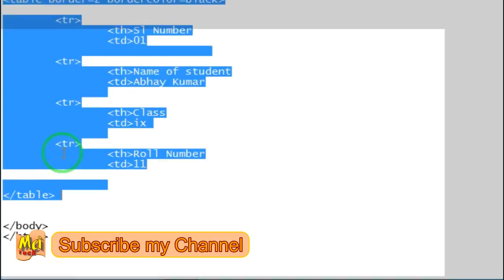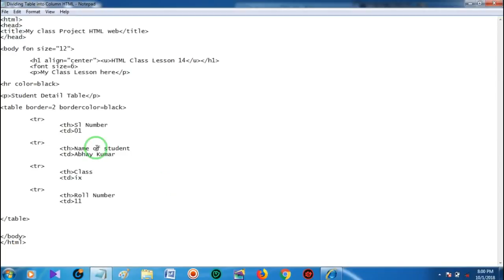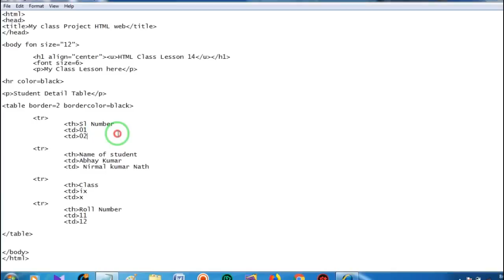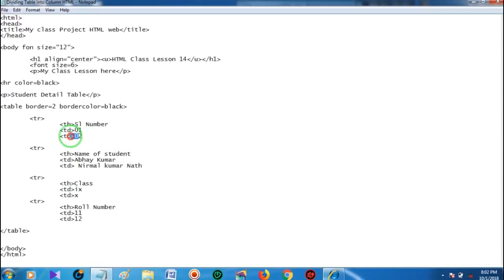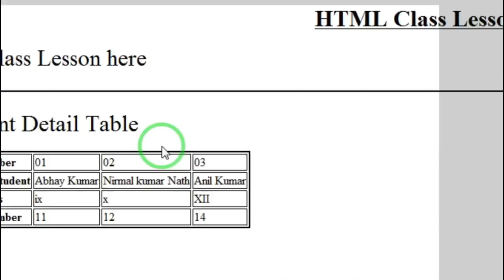Dividing Table into Columns in HTML - Lesson 14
Hello Friends in this video Tutorial You can HTML Dividing Table into Columns .You can divide your table into columns in horizontal sections , you can also mark a horizontal section of your table - one or more columns.

Thanking you